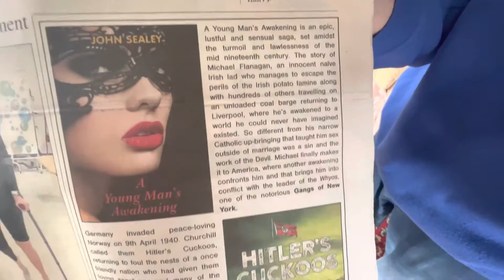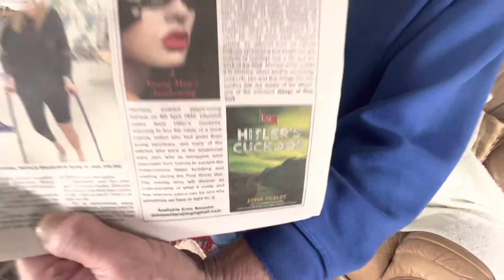Advertising in your local newspaper really does work. Danny Shine On Sloggett John Sealey